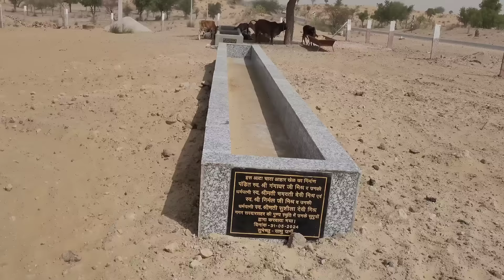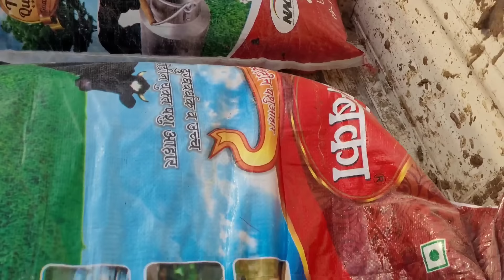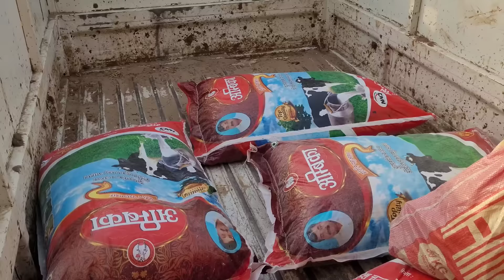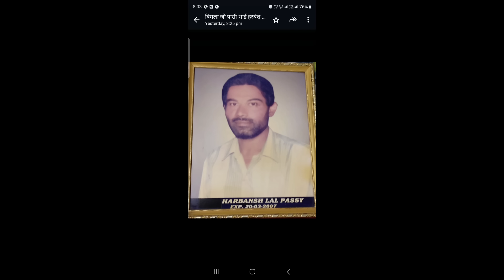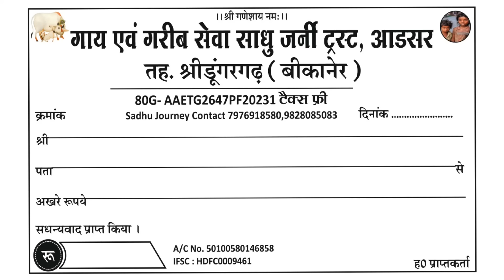क्या चिंता जायज है@sadhujourney4987